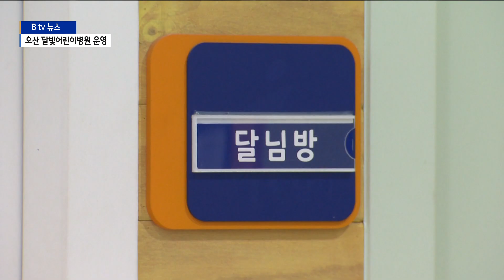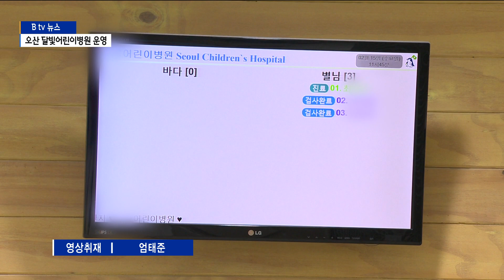"야간에도 걱정마세요"...오산 1호 달빛어린이병원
[앵커멘트]

인구 24만 도시인 오산시에는
시민들이 야간에 몸이 좋지 않을 때 이용할 수 있는
심야약국이 단 1곳밖에 없습니다.

그나마 야갼진료 병원은 아예 없는 실정이었는데요.

성인의 경우에도 문제이지만 말 못하는 유아나 어린이들은
야간에 아프면 더욱 곤란하겠죠.

이러한 어린 환자들을 위한 야간진료 병원이
오산시에 처음으로 생겨나 운영을 시작했습니다.

임세혁 기자가 소개합니다.

[리포트]

오산의 한 어린이전문 소아과병원입니다.

7명의 의사와 25명의 간호사가
순환교대로 근무하며 진료를 보고 있습니다.

다른 소아과 병원들과 마찬가지로
오후 6시까지 진료를 보던 이 병원은 최근
환자들이 야간에도 이용할 수 있도록
진료시간을 변경했습니다.

보건복지부가 공인하는 이른바 '달빛어린이병원'으로
오산시에서는 처음 지정돼 운영을 시작한 겁니다.

[정민섭 / 오산 1호 달빛어린이병원장]
"오산시가 사실 예전부터 인구가 계속 늘어서 지금 20만이
넘는 도시가 됐는데
그럼에도 불구하고 오산 시내에 아이들이 밤늦게 진료를
볼 수 있는 병원이 없다는 얘기를 많이 들었습니다. 저희가
그 얘기를 듣고 밤늦게까지 아이들이 진료를 볼 수 있는
환경을 만들어주고 싶어서 달빛병원을 하게 되었습니다."

이로서 오산시민들은 어린 자녀가 몸이 안좋을 경우
365일 언제나 오후 9시까지 진료를 받을 수 있게 됐습니다.

근무시간에 병원 왕래가 어려운 맞벌이 부부들에게
특히 유용할 것으로 보입니다.

아울러 주말에도
토요일과 일요일 모두 오후 6시까지 진료가 가능합니다.

"누구라도 아픈 아이들이 있으면 언제든지 저희 병원에 오시면 되고요.
그리고 저희가 진료를 잘 봐드리고 치료를 해드림으로써
오산시가 아픈 아이들이 없는 건강한 도시가
됐으면 하는 바람이 가장 큽니다."

한편 오산시에는 원동의 약국 1곳이
야간에도 문을 열고 운영 중에 있습니다.

그리고 이번 제1호 달빛어린이병원까지...

인구 24만 오산시의 도시 규모를 감안하면
많다고는 할 수 없지만
시민들에게 큰 도움이 될 것으로 기대됩니다.

촬영/편집-엄태준 기자